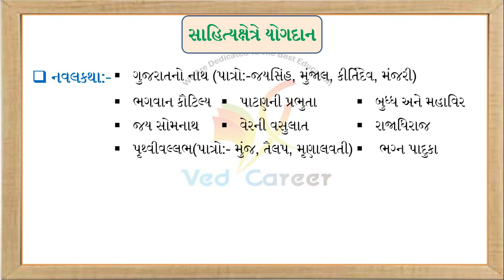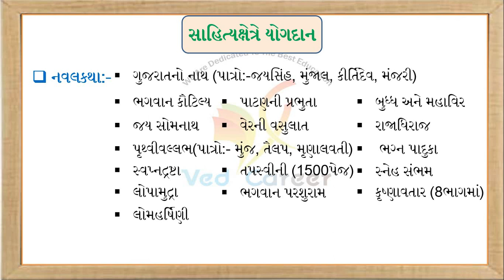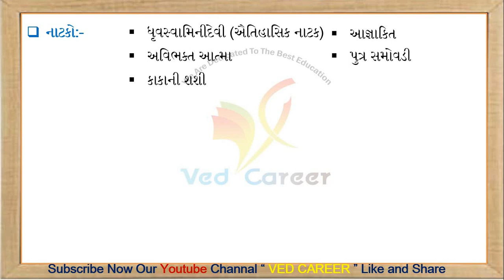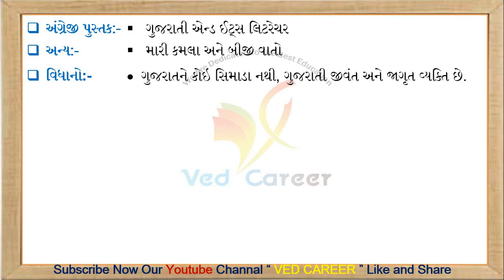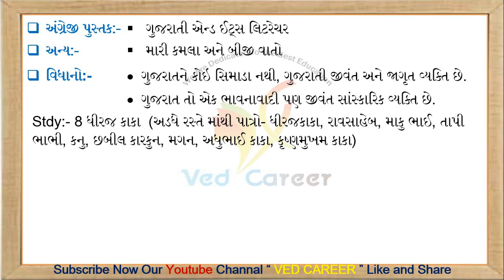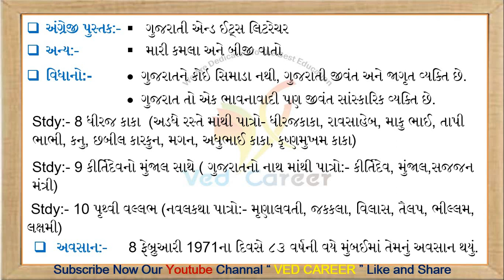કનૈયાલાલ મુનશીભાગ-૩, kanaiyalal, Munashi, GujaratiSahitykar ,VEDCAREER, Ganadhiyug,P.G.V.C.L, P.S.I